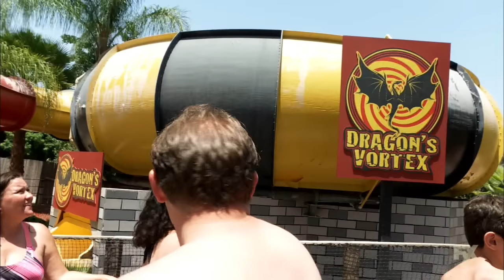It's Always Sunny in Philadelphia - Frank got aids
Frank and Charlie learn how to skip lines at the water park.